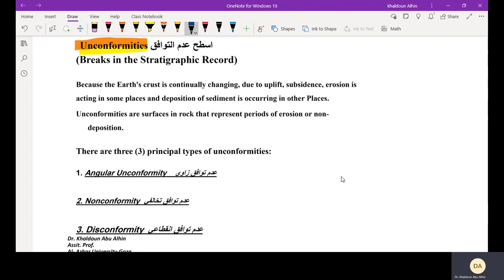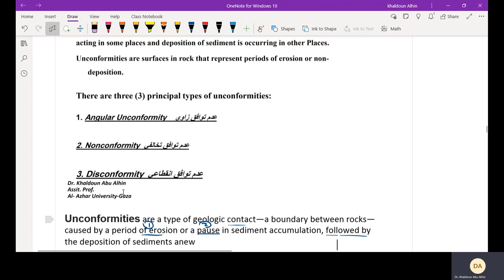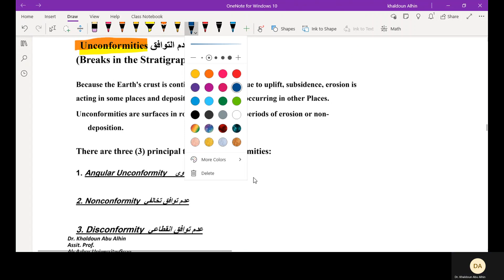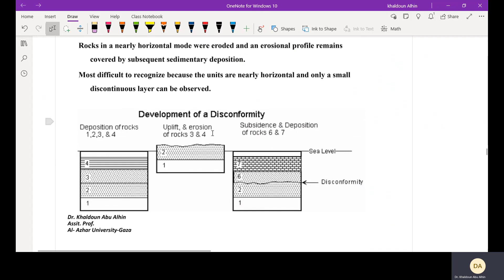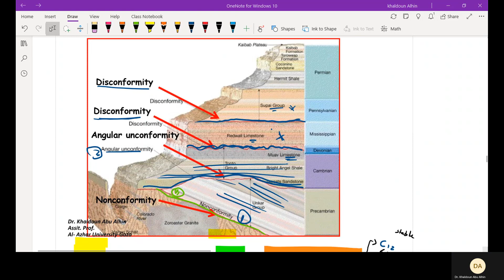Unconformities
Angular Unconformity
Nonconformity
Disconformity